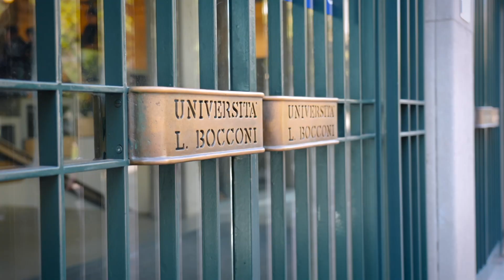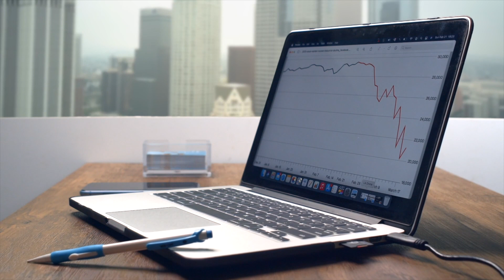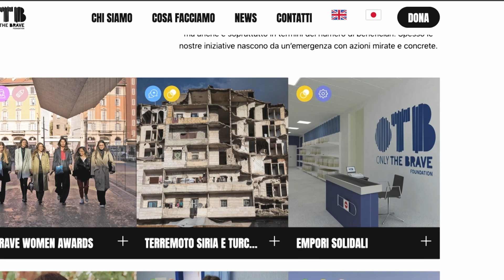BRAVE WOMEN AWARDS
Permettere alle ragazze di accedere ad un più alto livello di formazione, creando i presupposti per entrare in settori, finora a limitata presenza femminile. Dopo la collaborazione con l’Università Bocconi di Milano, la rete tessuta da OTB Foundation si allarga. Tra le altre, a Cà Foscari e all’Ateneo di Padova.